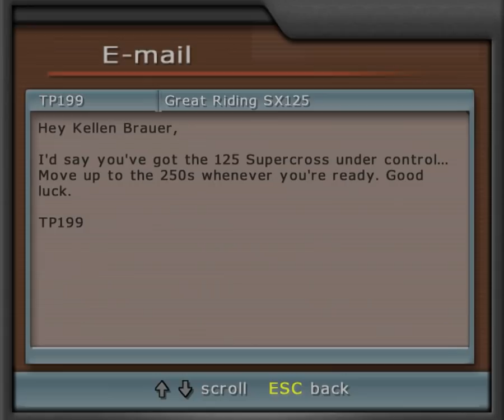Travis Pastrana Shows Us Around His Compound! - MTX Mototrax Career Ep. 1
MTX Mototrax was one of the greatest motocross, supercross, and freestyle motocross games of all time. With one of the most in-depth story modes and tons of challenges, the game felt like it took you everywhere. I'm going to full-play through the game and provide commentary over the next few months, so join me for the journey! Enjoy!